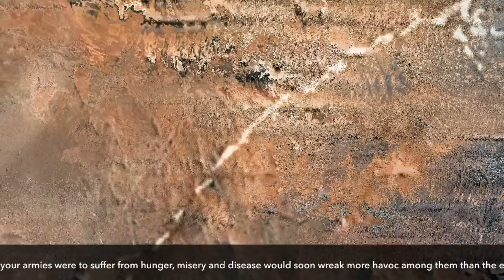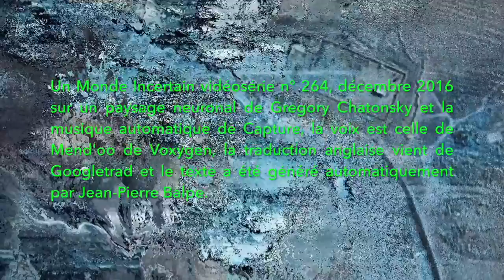La Guerre (Saison 1, Épisode 6)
Peut-être pour respecter les règles d'Un Monde Incertain, Louis Ganançay se décide à prolonger la saison 1 de sa vidéosérie La Guerre par un épisode 6 pour lequel il emprunte un paysage neuronal de Grégory Chatonski, une traduction anglaise de Googletrad et une musique automatique de Capture.